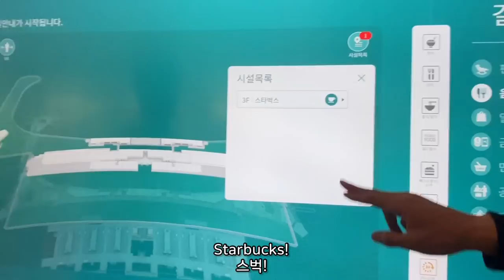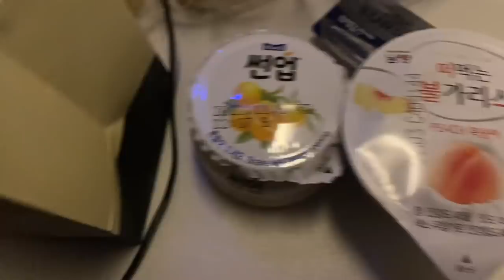I'm finally leaving Korea!! |🇫🇷PARIS VLOG🇫🇷 EP1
I'm finally leaving Korea!! |🇫🇷ANNA IN PARIS🇫🇷 EP1
I am so glad I vlogged my entire trip to Paris, France to look back on at a later point! Can you tell just how happy I was in this video??
Thank you to AllblancTV for letting me join in on their trip :)
It seems like traveling in 2021 is starting to pick back up again!